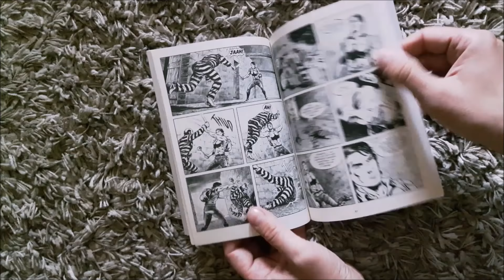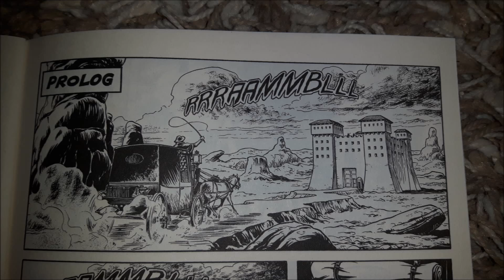ZAGOR - Pobuna #126 Veseli četvrtak / La rivolta #594 SBE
#126 edicije Zagor u izdanju Veselog četvrtka (2017)
tekst: Samuel Marola
ctrež: Paolo Bizi
naslovna: Galijeno Feri